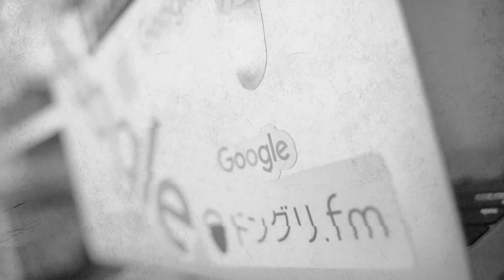ドングリFM #579 / なつめぐ、GT釣りについて語る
たのしいラジオ「ドングリFM」、ポッドキャストでも更新しています。

Twittterはこちら。

得意なジャンル話とGT釣りについて。

「自分が得意なジャンル」で相談されたい :: デイリーポータルZ

ロウニンアジ（GT）｜いつか会いたい憧れの魚｜ANA釣り倶楽部

森友哉～捕手史上4人目の首位打者。攻守で存在感を示す天才～